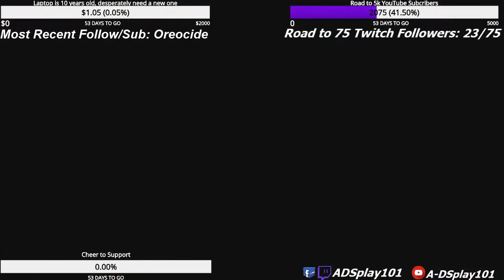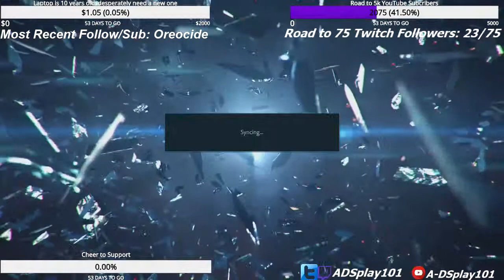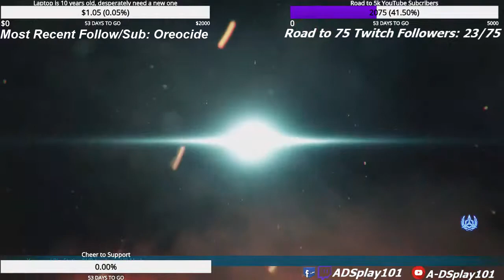Just a Small Session w/MugenLord in Tekken 7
While I was prepping for my own stream I decided to stop by and show a long time fellow I been associating with some love. I'm always trying to show props to the small time streamers.